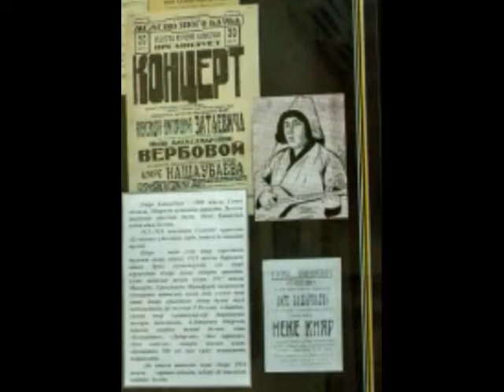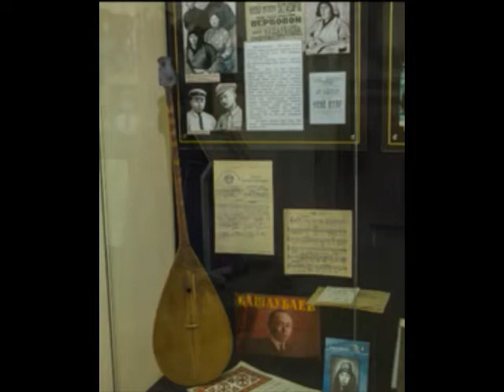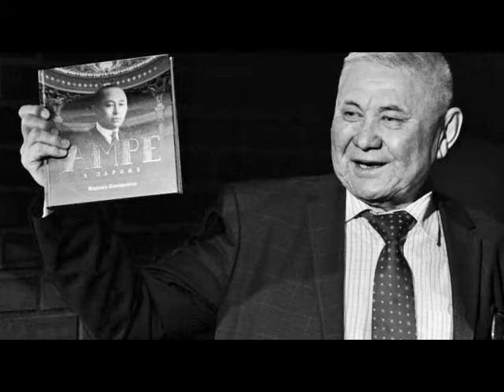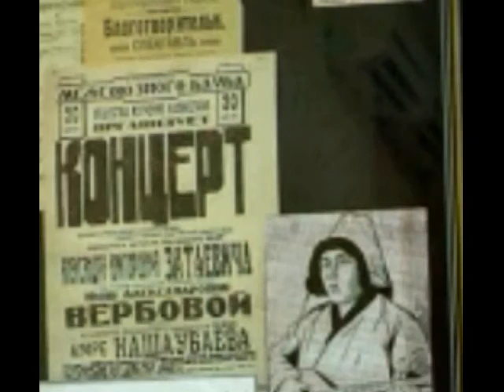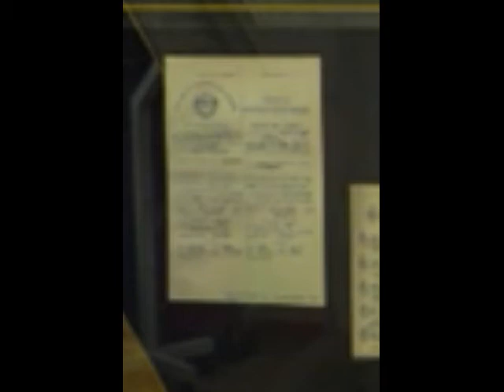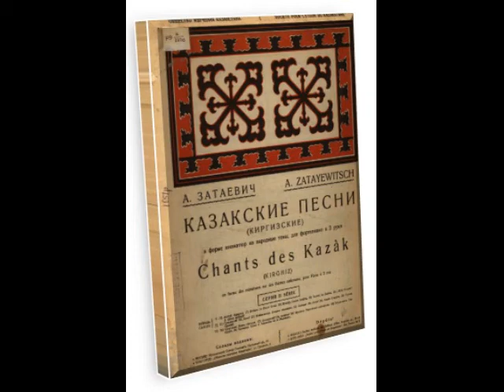"ВРЕМЕН СВЯЗУЮЩАЯ ПЕСНЬ". КАЗАХ ПОКОРИВШИЙ ПАРИЖ!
Ровно 95 лет назад, 20 июля 1925 года Европа впервыеуслышалаказахские народные песни. Именно в этот день состоялось первое выступление великого казахского певца Амре Кашаубаева на Всемирной выставке декоративного искусства в Париже. Тогда его непревзойдённый голос и врождённый талант покорили сердца слушателей со всего мира, принесли известность и популярность.

Автор: Дарья Каливошкина